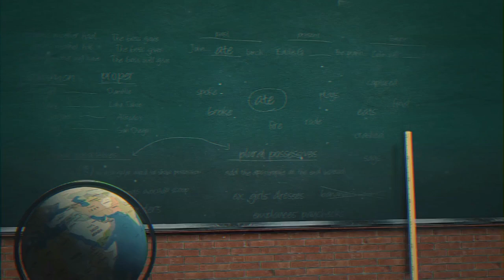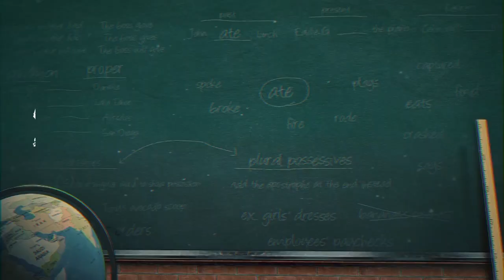Why this child psychologist is stressing the need for more mental health services in Va. schools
"There's never been enough," Dr. Henderson said. "The waitlist is long, and they're overworked and overburdened. It's too much. We just need so many more school psychologists in general."